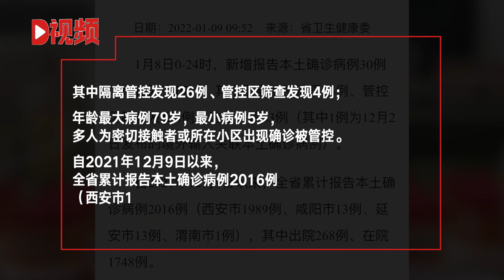陕西8日新增本土确诊病例30例均在西安